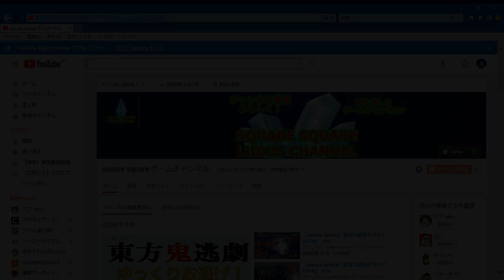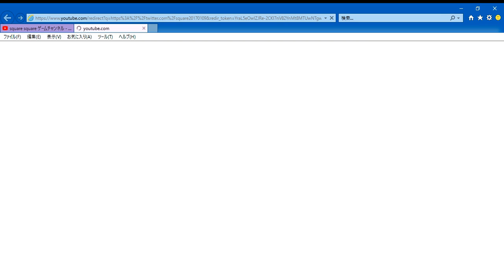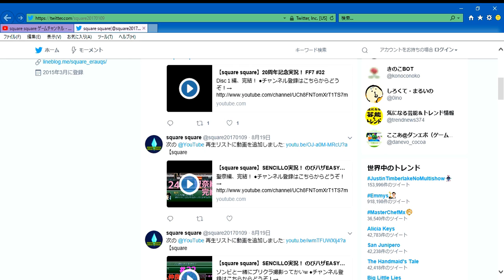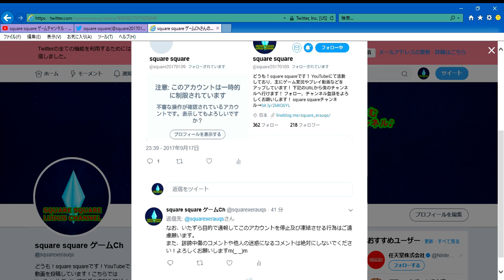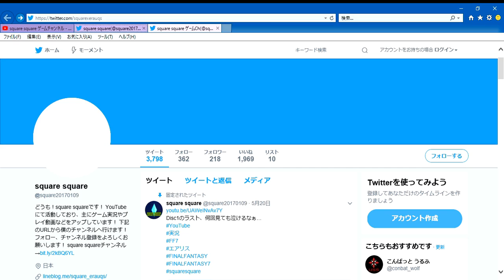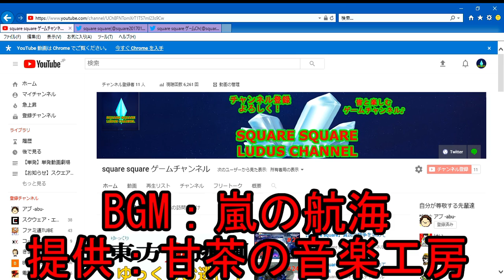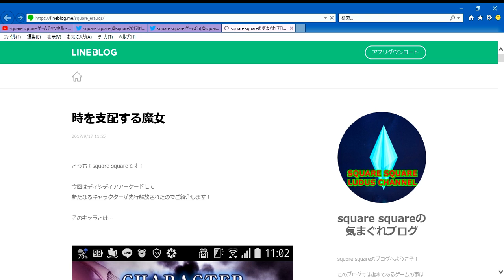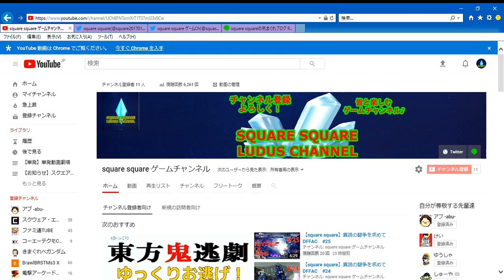【square square】実況 追加説明９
追加説明のお知らせです。

また、自分や他人の迷惑になるような行為、アカウントを停止させるような行為は禁止です。
ルールを守って動画を楽しみましょう！

今回説明することは以下の通りです。
●新Twitterアカウント設立について
●迷惑行為、通報の禁止について

今回の動画には以下のサイトの効果音を使用しています。